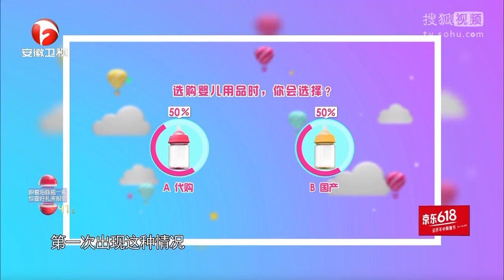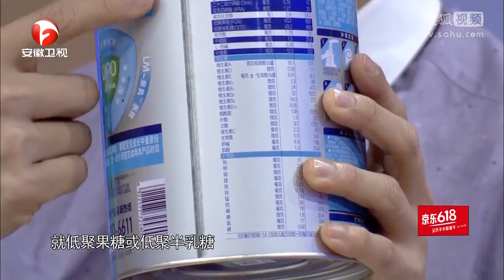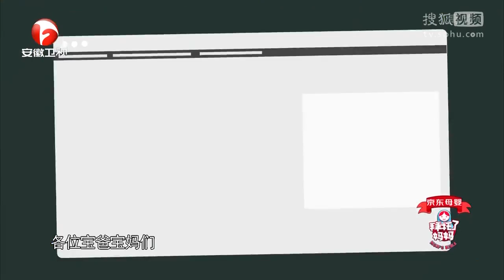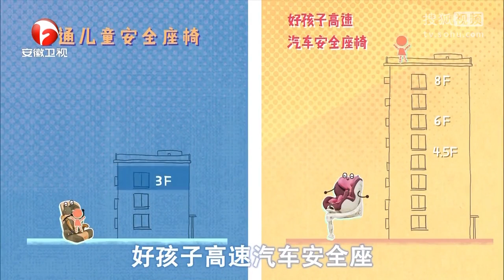《拜托了妈妈》20170619 戴春荣育孙辈遭女儿吐槽 医生揭当妈三宗累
明星辣妈分享育儿趣事，家庭幽默短剧演绎真实 家庭中的育儿难题。国内首挡专业母婴养育互动节目。权威专家坐镇为妈妈们答疑解惑。